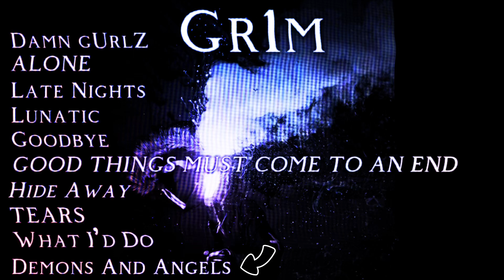All Songs Of Album Gr1m - STARDUSK Song Countdown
If ur wondering who Duch is its my best G and thats his gang rapper name. gangs called GNR GunsN'Rappers our sign be 777 = GGG = GoodGameGirls cause most girls dont got enouh common sense to use som of it so their cooked.

Yeah man I agree, also BROADCAST 566 is made by me and its amazing.

Guys I should have finger painter FRFR gtag is Fr the best game with the worst community btw so play it???

Run, climb, and jump in VR using a unique locomotion method that only needs the movement of your hands and arms. No buttons, no sticks, no teleportation. Push off of surfaces to jump and squeeze them with both hands to climb. The game mode is simple tag, for up to 3 players, or infection mode, with 4 or more. Run from the infected gorillas, or outmaneuver the survivors to catch them. Parkour up trees and cliff faces to evade and chase people down. Hang out in a virtual, low-fi jungle with randos or group up in a private room with friends to hang out and play. The stakes are low, so feel free to just chat or make up your own games. The movement is easy to learn, and hard to master. Crossplay with the PC versions of the game, so play with anyone on any platform.

Become gorilla.